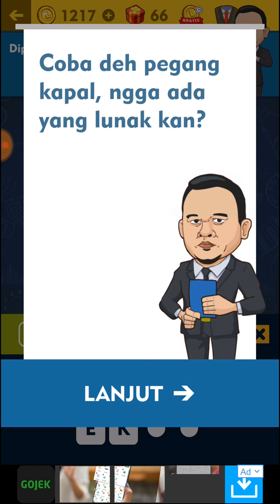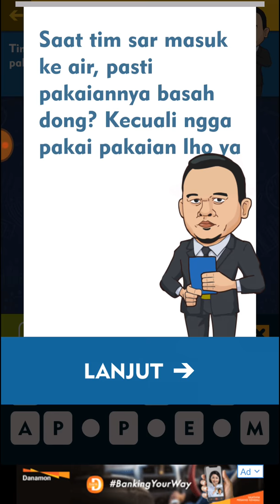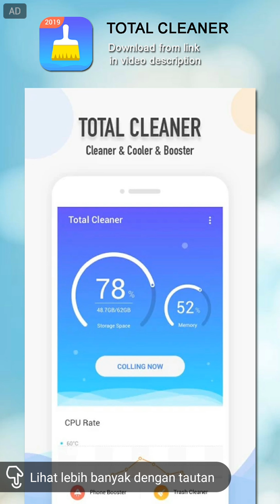WIB TTS Cak Lontong - sirik - Soto Banjar 2